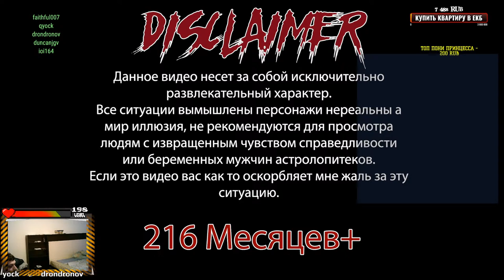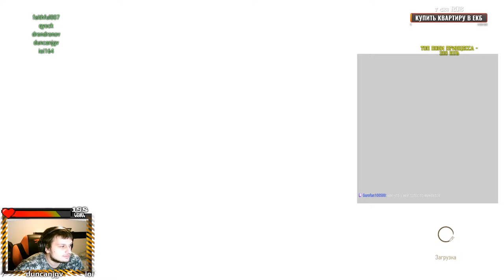WITCHER 3 DEFINITIVE EDITION 2022